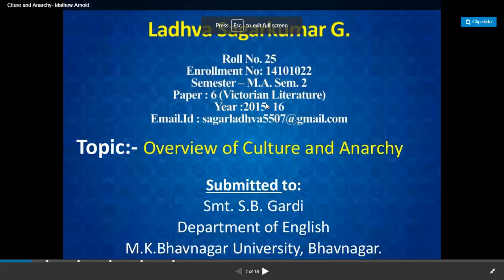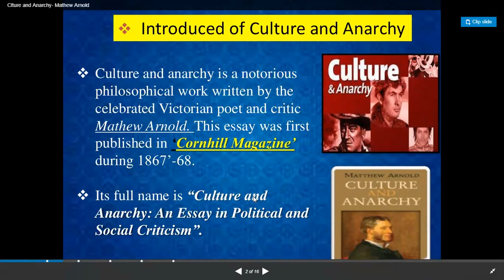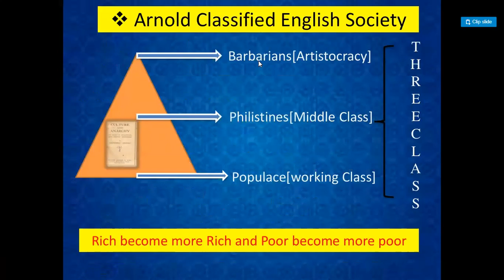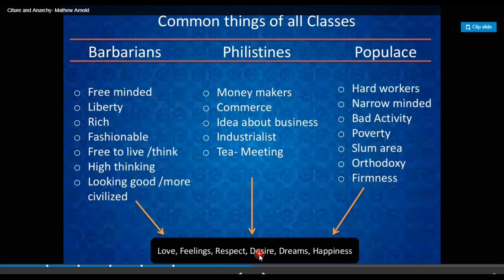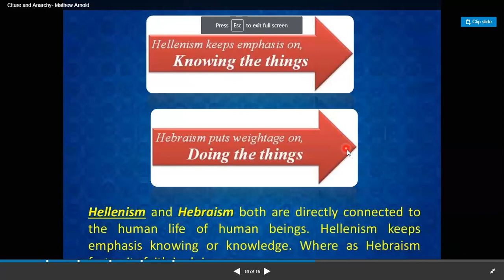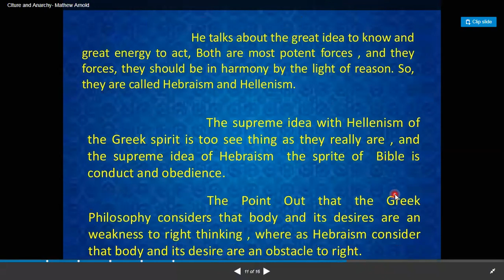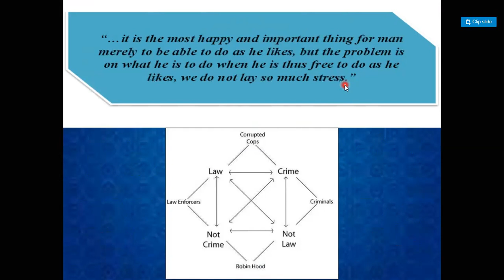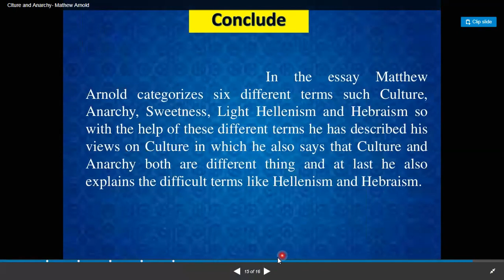CULTURE AND ANARCHY BY METHEW ARNOLD IN URDU/HINDI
Culture and Anarchy, major work of criticism by Matthew Arnold, published in 1869. In it Arnold contrasts culture, which he defines as “the study of perfection,” with anarchy, the prevalent mood of England's then new democracy, which lacks standards and a sense of direction.